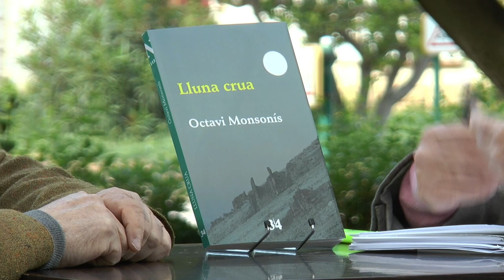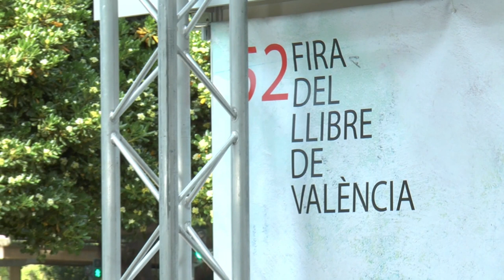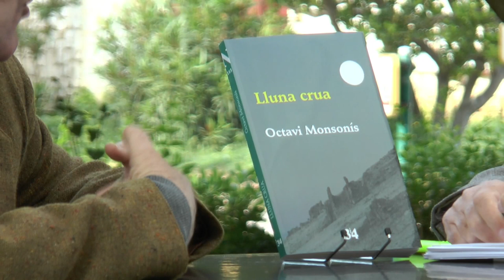Fira del Llibre 2017 | OCTAVI MONSONÍS, “Lluna crua” (3 i 4)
Octavi Monsonís ens presenta a la 52 edició de la Fira del Llibre de València la seua nova novel·la "Lluna crua", publicat per 3 i 4.